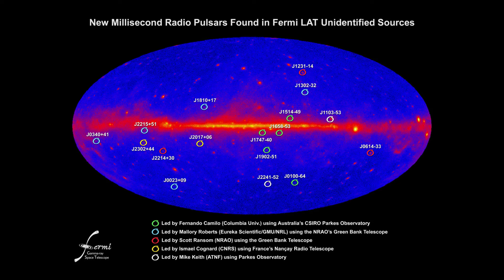Quantum Immortality Explained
Producing videos relating to theories, mysteries, and more. A like and subscription would be very much appreciated, these videos can take long to edit.

Summary: Quantum immortality may define your existence if you never heard of it, you may live forever.

✩TAGS✩
immortality
quantum
through
mechanics
engineering
mechanism
physics
physic
engineer
science
scientific
that
wikipedia
wiki
list
wendover
productions
wendoverproductions
explainer
existential
questions
question
nuclear
atomic
bomb
bombs
quark
quarks
particle
particles
learning
class
classroom
immortality
quantum
through
mechanics
engineering
mechanism
physics
physic
engineer
science
scientific
that
wikipedia
wiki
list
wendover
productions
wendoverproductions
explainer
existential
questions
question
nuclear
atomic
bomb
bombs
quark
quarks
particle
particles
learning
class
classroom